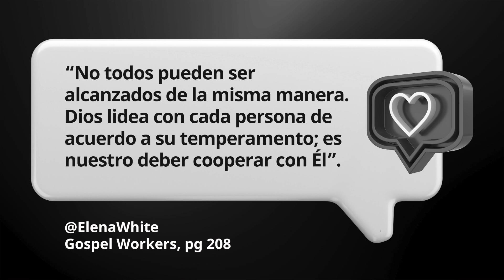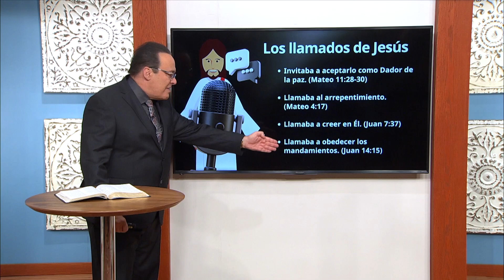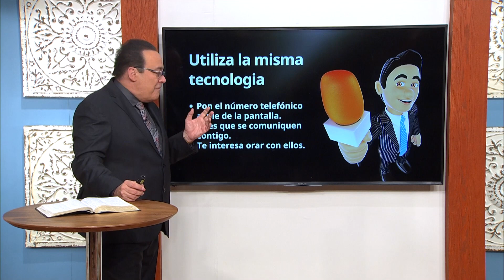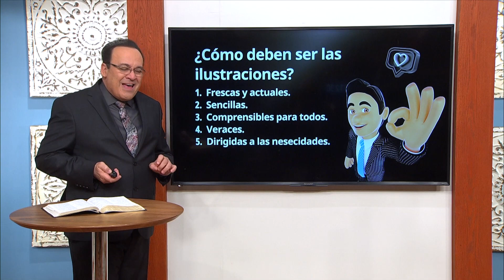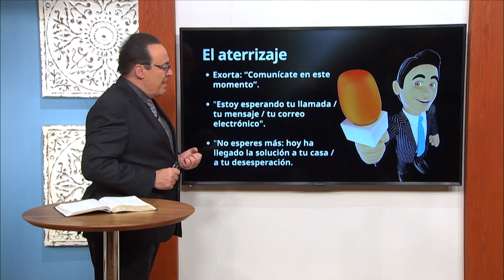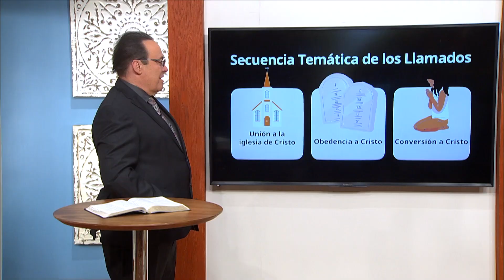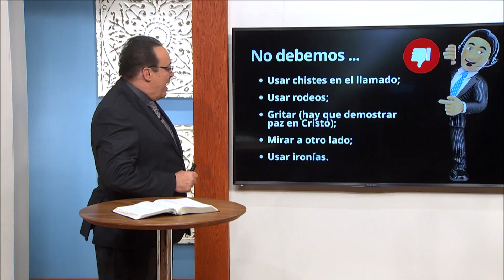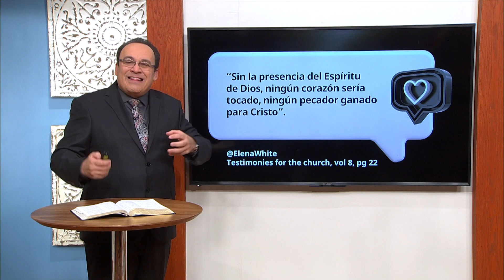COMO HACER LLAMADOS VIRTUALES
Hacer un llamado es hacer una invitacion para que otros sigan a Jesus. El Pastor Grieve nos ensena como hacer esta invitacion. Recuerden que un sermon sin un llamado es como una comida sin postre, como una cita con tu pareja sin beso y como ir al mar y no disfrutar de las olas. Haz llamados y deja que Dios sea el que los acerque.

Social Media!